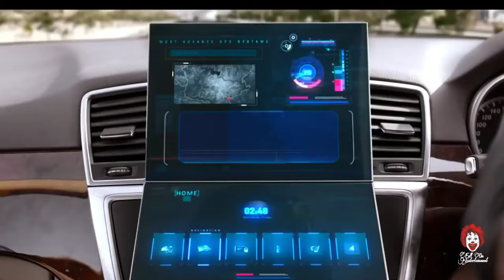Ghar ka pankha helicopter mein lagata hai full comedy of Ritesh Deshmukh and Jhonny liber